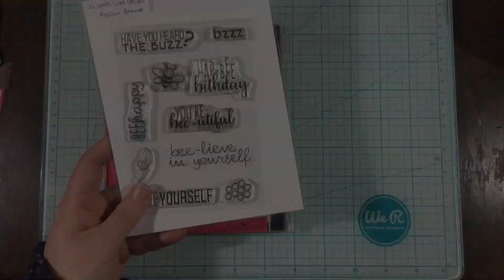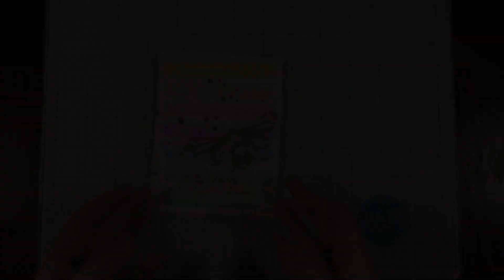Pastel Watercolor Stripes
Hi! I'm completely in LOVE with the Prima Pastel Dreams watercolor palette and used them to create a striped background! I altered a chipboard piece from the February box from The Hedgehog Hollow and created this dreamy spring card! You can find more info and photos on my blog!